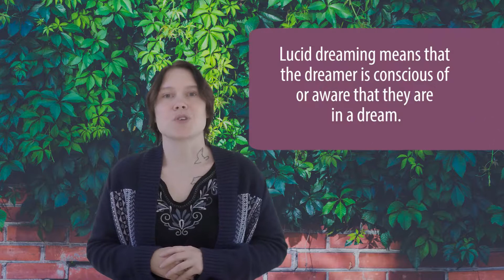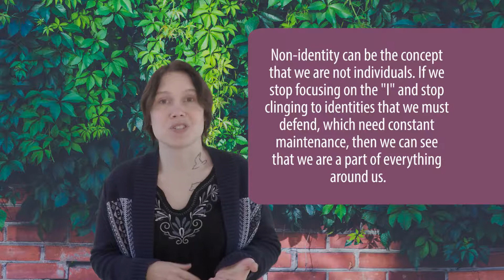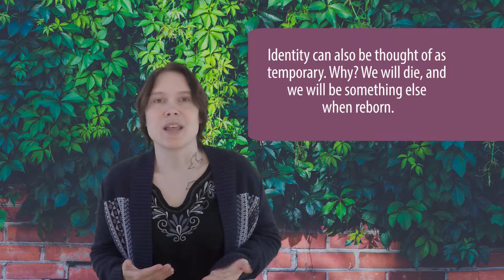Lucid Dreaming and Non Identity Part 7 of 7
Awareness in dreaming can be a form of meditation. Non identity and impermanence are important concepts to meditate on.

Dhamma Talks by Ajahn Punnadhammo (talks given during my retreat are August 3,4,5)

Visions During Meditation

Past Lives

Non-Identity

"Identity and Selflessness in Buddhism: No Self or True Self?" Jack Kornfield,

Lucid Dreaming

Links below are to specific books good for beginners.

"What is Buddhism?" Ajahn Chandako, 2003.

Music